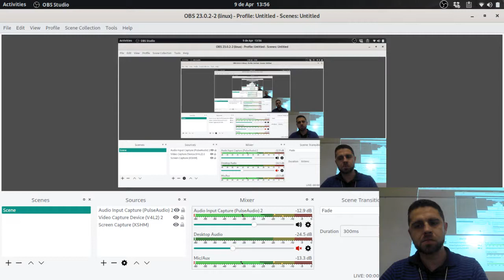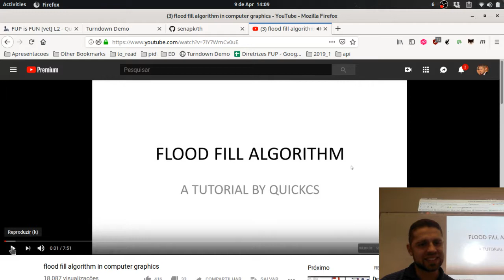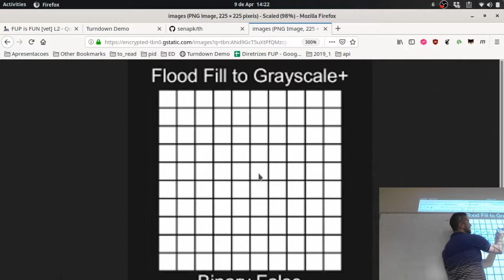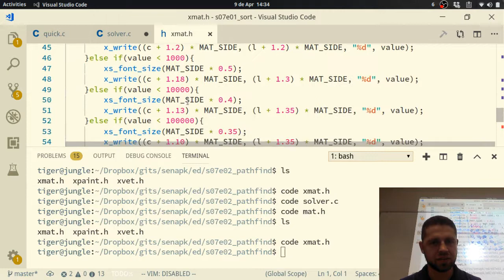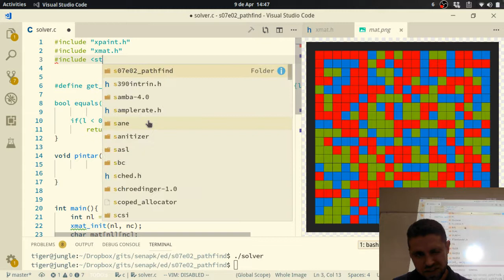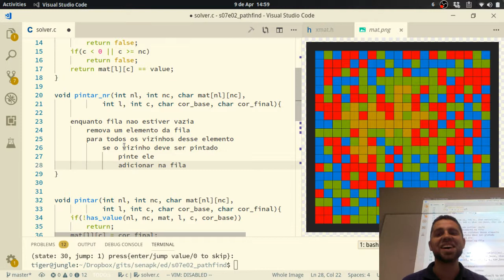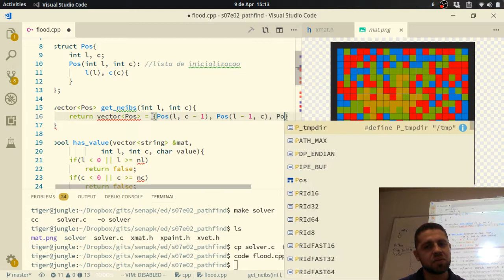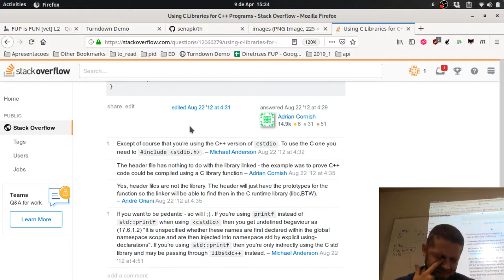ed s07e02 floodfill